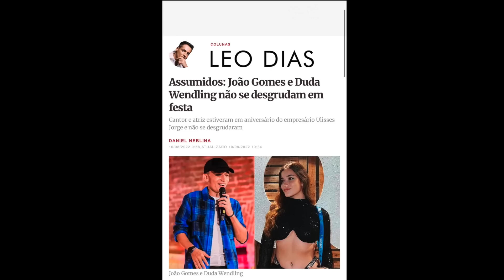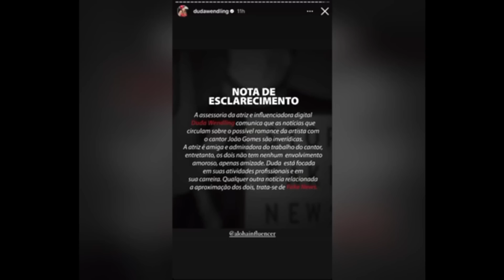ELE ATACA NOVAMENTE! LÉO DIAS EXPÕE INTIMIDADE DE JOÃO GOMES E DUDA WENDLING E FAZ ELA CHORAR MUITO!